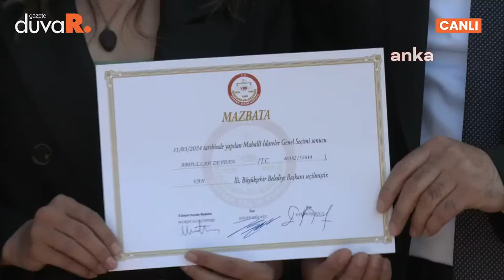Abdullah Zeydan'ın tarihi konuşması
Van Büyükşehir Belediye Başkanı seçilen Abdullah Zeydan mazbatasını aldı. Adliye çıkışı basın açıklaması yapan Zeydan, tarihi bir konuşma gerçekleştirdi.